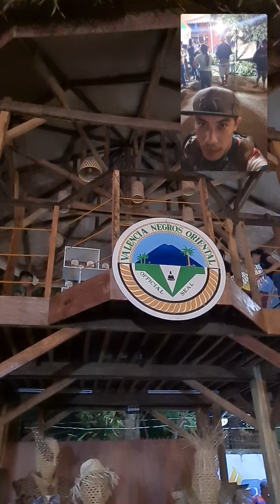PART 1 - BUGLASAN FESTIVAL 2024 - DUMAGUETE NEGROS ORIENTAL